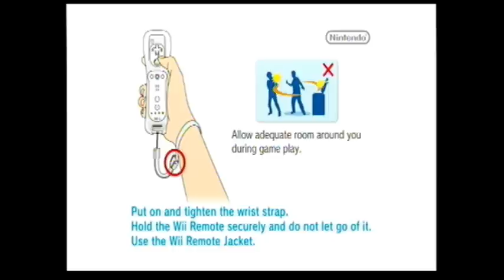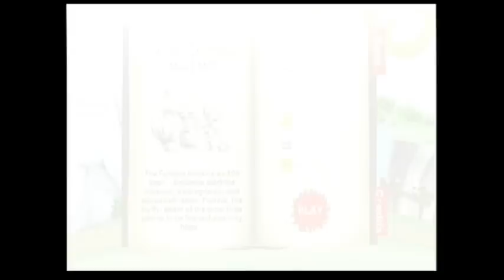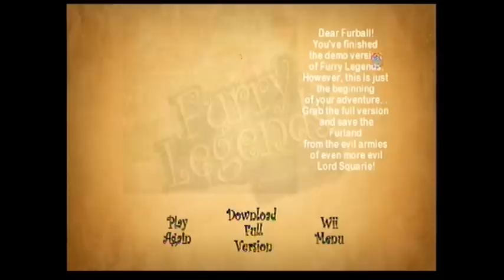DemoDuesday #2 - Furry Legends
Welcome to episode 2 of DemoDuesday. Today I show off Furry Legends as chosen by MajorasMask2001.